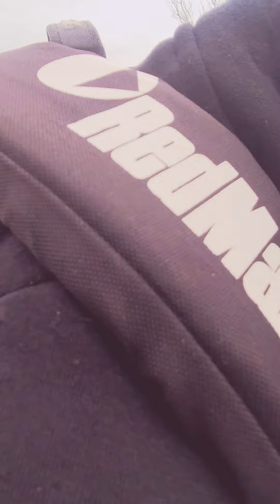Quitando la nieve del TECHO